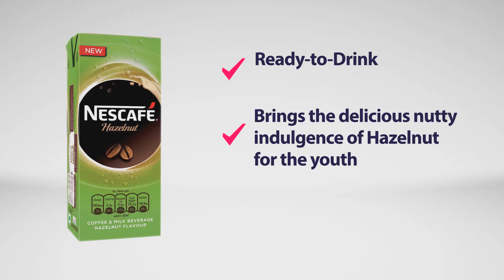Nescafe hazelnut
Hi!
- World's largest grocery product listing and reviewing website. And this is update on new product launched in market.

ESCAFE Hazelnut brings the delicious nutty indulgence of Hazelnut for the youth.

to be updated always!